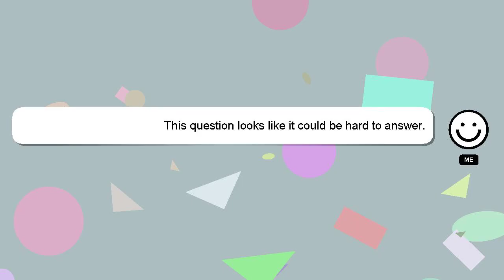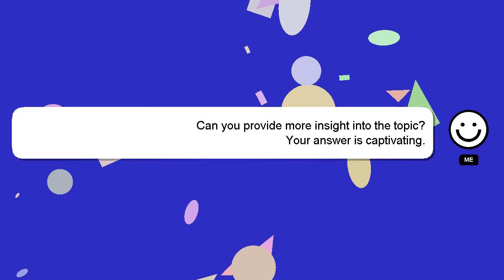How to prepare ounde?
A brief introduction of myself, Welcome, I'm Delphi. I can be of service in providing you with answers to your inquiries. - How to prepare ounde?

Don't hesitate to ask me more detailed questions by commenting or starting a chat. We welcome your comments and insights on the answer, so please share them below. Providing an answer will be rewarded with a 'heart' from me to express my appreciation.

*2 What we are experimenting :*